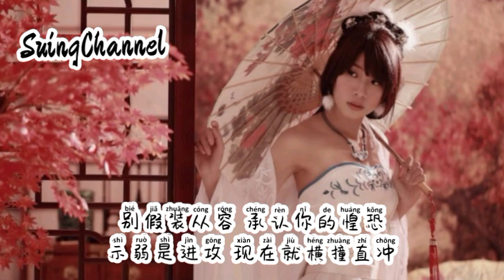对方又在输入中 - 王和 ( dui fang you zai shu zhong ) ( 假装很稳重 ,以免计划落空 ,武装到毛孔 )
对方又在输入中 - 王和
词：山川
曲：Felipe Vassão
编曲：韦伟/刘鑫
制作人：韦伟
鼓：伍晓东
Bass：刘鑫
吉他：谢星/刘鑫
口琴：刘鑫
键盘：韦伟
配唱制作人：何文锐@光合声动
录音：李越/祝薇
混音：李越
人声编辑：祝薇
母带：Randy Merrill@Sterling Sound NY
OP：BMG Rights Management Brazil Ltda
SP：BMG Rights Management China 博曼（北京）文化

对话框停留二十几分钟
你反复练习得体的笑声
第七个 哈 的发音不够重
来不及撤回 就 就这样被发送
表情被封冻 手却像过筛子一样抖

假装很稳重
以免计划落空
武装到毛孔
赞美才显得由衷
假装很从容
游刃有余互动
喊停才收工
你只有十五分钟

为了明天看上去更从容
悄悄在凌晨四点半用功
有人问起就说无师自通
加一点风轻 云 云 云淡的轻松
被包装的出众 有种云遮雾绕的骄纵

假装很稳重
以免计划落空
武装到毛孔
赞美才显得由衷
假装很从容
游刃有余互动
喊停才收工
你只有十五分钟

假装很稳重
以免计划落空
武装到毛孔
赞美才显得由衷
假装很从容
游刃有余互动
喊停才收工
你只有十五分钟

像只老虎 却爱嗅蔷薇
Hu hu
舌灿莲花 该不该的全得罪
生活是笑话 谁笑得更妩媚
别假装稳重
搬走内心警钟
这没有观众
快放松神经系统
别假装从容
承认你的惶恐
示弱是进攻
强撑的人 不会懂
别假装稳重
搬走内心警钟
这没有观众
快放松神经系统
别假装从容
承认你的惶恐
示弱是进攻
现在就横撞直冲